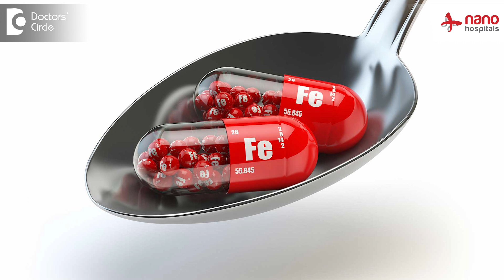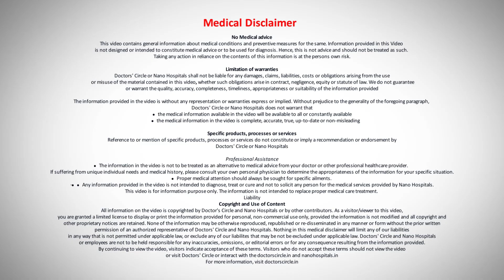Iron tablets or Injections-Which is better?|Treatment of Anaemia-Dr.Prabha Ramadorai|Doctors' Circle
Dr. Prabha Ramadorai | Phone 📞: (Online & in-person appointment can be booked online or by call) | Registration No. 1101380 Karnataka Medical Council, 2013| Consultant Physician and Diabetologist | Nano Hospitals, Hulimavu, Bengaluru, India
The treatment of anaemia is basically depend on the cause of the anaemia. It is not a blind treatment just giving some nutritional supplement for all causes of anemia . If it is because of iron deficiency first we have to try with iron tests. People tend to stop the iron tablets because of constipation and bloating but what we should understand is we can always have different types of iron preparations to try it out . If it doesn't work then we can always give intramuscular or intravenous injections to correct the iron deficiency. The other common cause of thing is vitamin B12 deficiency and folic acid which can be given through either through injections or tablets to correct the anemia this is the common cause of anaemia we deal with. The other cause of anaemia because of decreased production or because of abnormal Red blood cells has to be treated accordingly. So the important thing is correction for the adequate duration of time not just stop it halfway through. We have to continue the correction of iron deficiency especially for 4 to 5 months till the anemia is normalized then we have to start building up the stores for another four to six months. The treatment of simple iron deficiency anemia has to last around 7 to 8 months minimum so that it doesn't recur again.